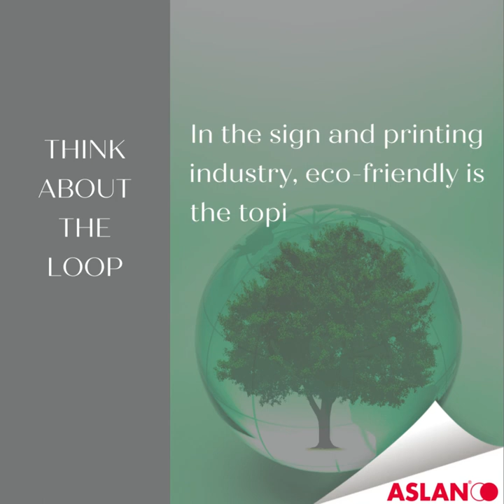Think about the Loop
Making Sign and print product more sustainable. ASLAN has dedicated itself intensively to this topic. In our white book about material comparison, distributors and sign makers will find answers about the right material to use for dedicated application. Within available technical self-adhesive films options, products made of up to 70 % recycled PET are in high demand.

Umweltfreundlichere Produkte in der Werbetechnik. ASLAN hat sich dieser Thematik intensiv gewidmet. In unserem Materialvergleich finden Händler und Verarbeiter die Antworten, wann welches Material die beste Lösung ist. Produkte, die bis zu 70 % aus recyceltem PET stehen nach aktuellen technischen Möglichkeiten hoch im Kurs. Mehr Informationen dazu finden Sie in unserem Flyer: Materialvergleich oder sprechen Sie uns gerne für weitere Informationen an.